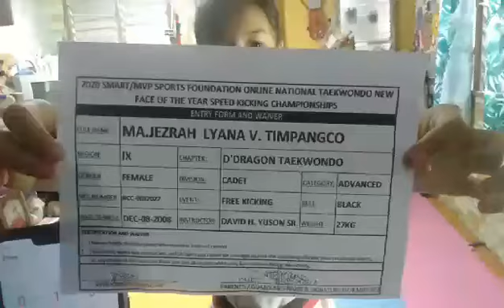MA.JEZRAH LYANA V. TIMPANGCO,D'DRAGON TAEKWONDO,BLACK BELT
2020 SMART/MVP SPORTS FOUNDATION ONLINE  NATIONAL TAEKWONDO  NEW FACE OF YEAR SPEED KICKING CHAMPIONSHIPS